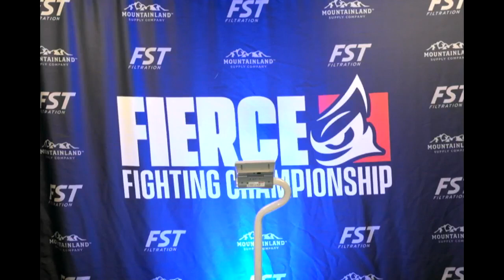Ludmila Alves vs. Hannah Silva - Weigh-in Face-Off - (Fierce FC 23) - /r/WMMA